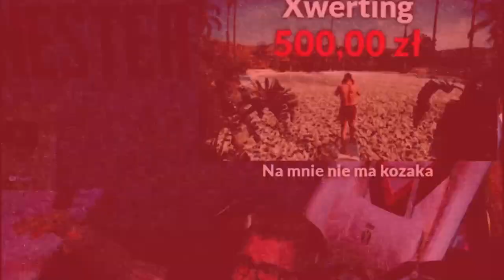NESTER DOSTAL PRAWIE 7K W 5 MINUT *ZGONOWAŁ*